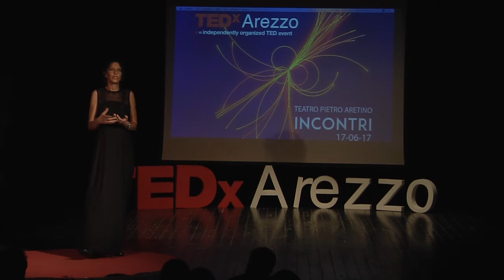Stargate Emozionali | Alessandra MR D'Agostino | TEDxArezzo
Drammaturga, fotografa, videomaker, fondatrice e docente tecnico del Benessere di Teatro Emozionale/ Interattivo ®
Conduce Laboratori di Residenza Teatrale all’interno di Case Circondariali e Comunità Terapeutiche di Recupero.
 Drammaturga. Fotografa. Videomaker. Writing Coach.
Fondatrice e Docente Tecnico del Benessere di Teatro Emozionale/ Interattivo ® (R.D. 16-406), nuova Disciplina artistico/ olistica accreditata al Registro Nazionale ASI DBN-DOS.
Fondatrice e Regista della Compagnia di Teatro Emozionale/ Interattivo ®, Into The Aquarius. Conduce Laboratori di Residenza Teatrale all’interno di Case Circondariali e Comunità Terapeutiche di Recupero.

Cofondatrice di Elefante Bianco/ Officine Olistiche, Associazione Senza Scopo di Lucro, che promuove la consapevolezza e l’evoluzione sociale con eventi, convegni e workshop di Cultura e Pratica Olistica e Teatro Emozionale.

La sua ultima pubblicazione, il saggio:
Sesso Mutante, i Transgender si raccontano (Mimesis Edizioni). This talk was given at a TEDx event using the TED conference format but independently organized by a local community.